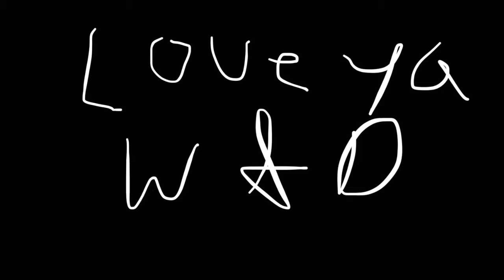To D & W, From L